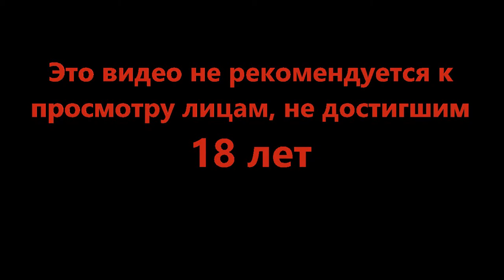Проползаем в кристальные шахты - Legend of Grimrock II #17